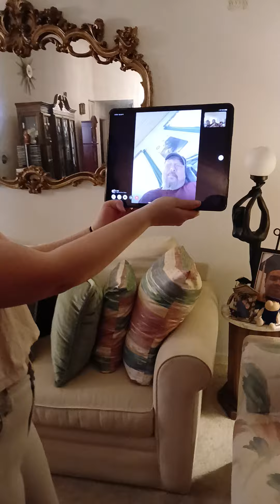LIFE IN CHICAGO❤️Greeting Bree's Dad Jamie Johnson in Georgia, a HAPPY FATHER'S DAY thru video call